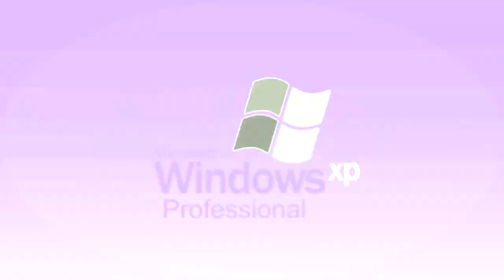Full Best Animation Logos in SpectreVortex